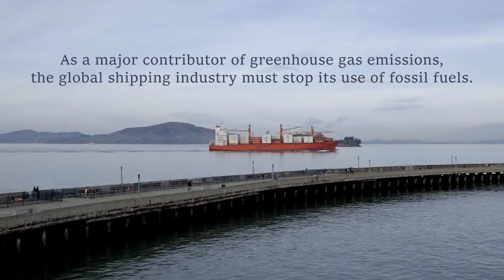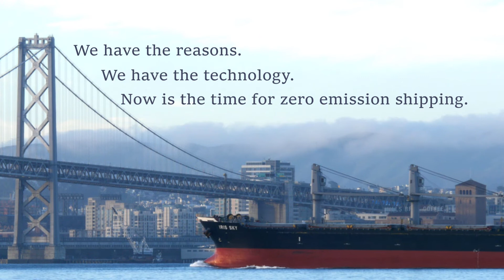Why We Need Zero Emission Shipping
To solve the climate crisis, every industry needs to decarbonize. As a major contributor to greenhouse gas emissions, it's time for the shipping industry to return to its origins and sail the seas without the use of fossil fuels.